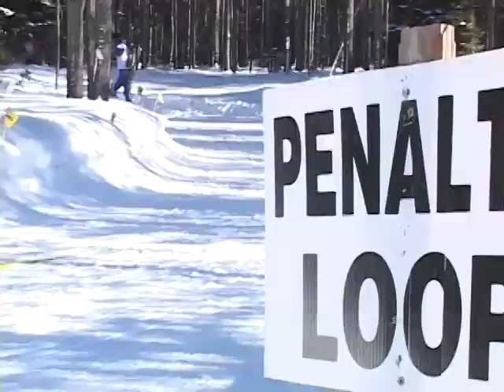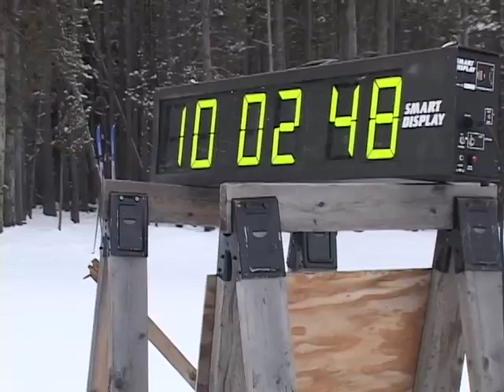National Guard Biathlon Shines in Montana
The National Guard's West Regional Biathlon Championship had the most competitors in its five year history. High caliber athletes from the U.S. and Canada raced alongside National guard Soldiers and Airmen in West Yellowstone, Mt., as part of this event.